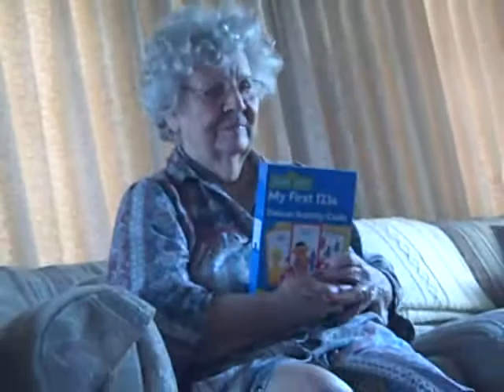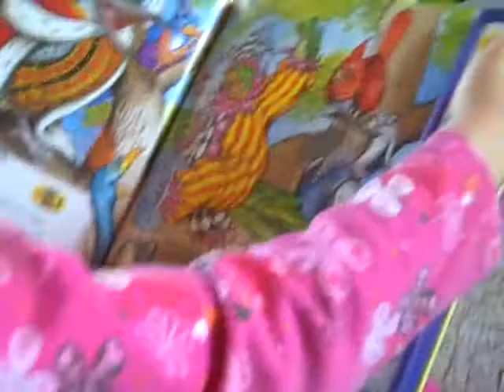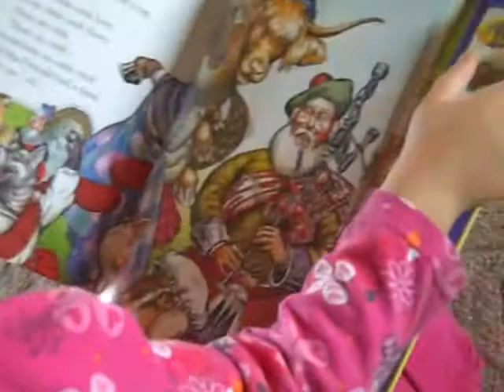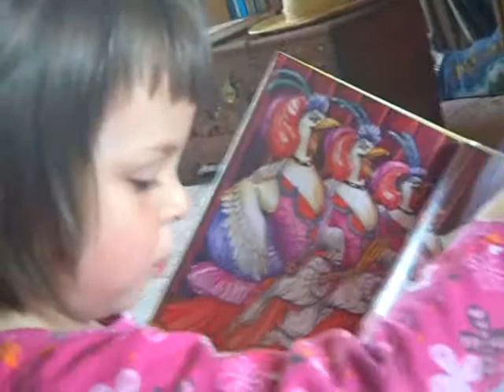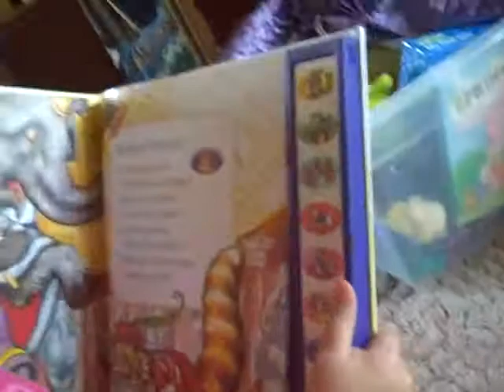grandma katie and cat